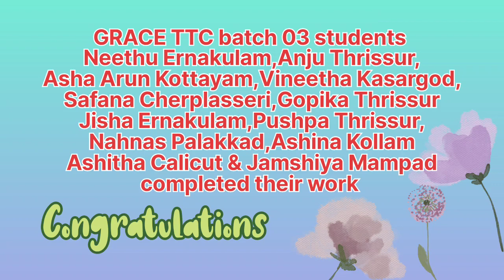Montessori TTC and Pre-Primary TTC News Reading Activity-Batch 03-2023|GRACE online and offline TTC